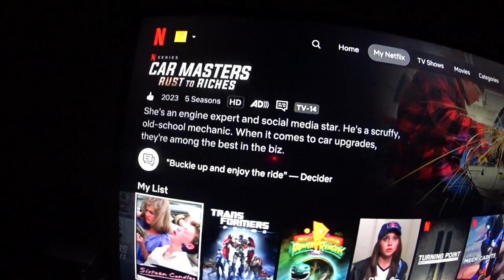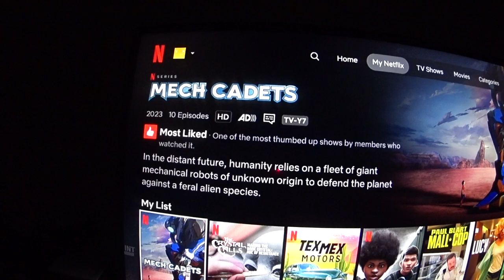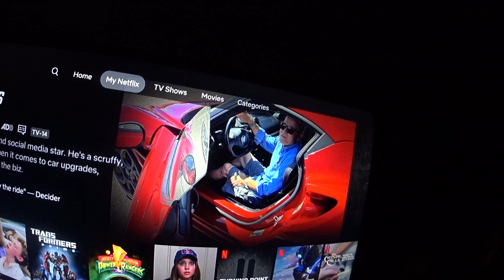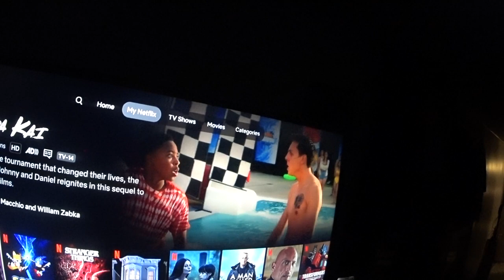BESIDES KOBRA KAI, S6, I ALSO WANT TO SEE MORE OF THESE....